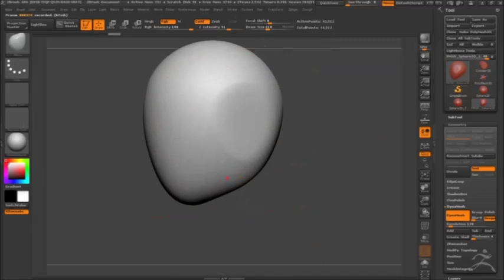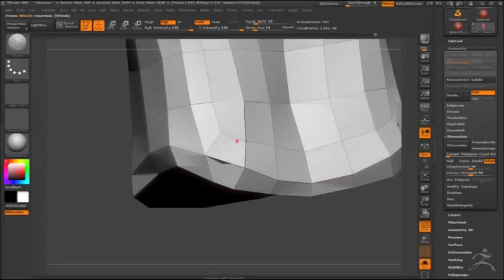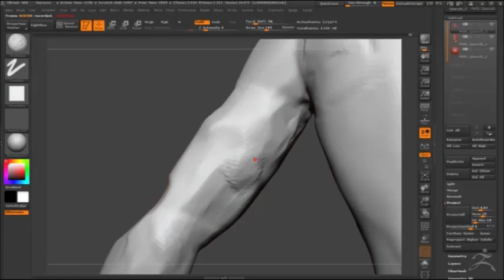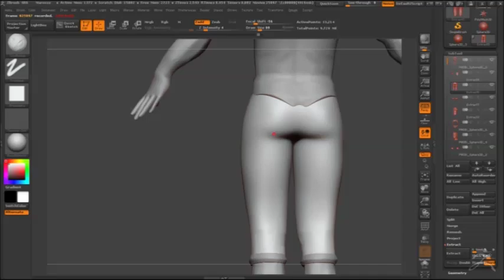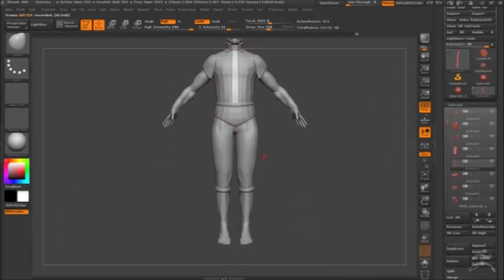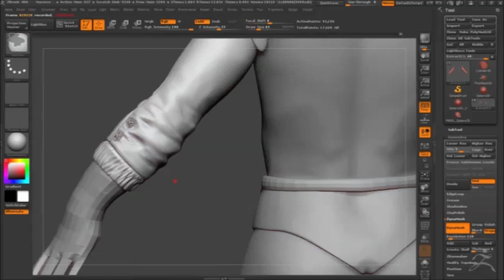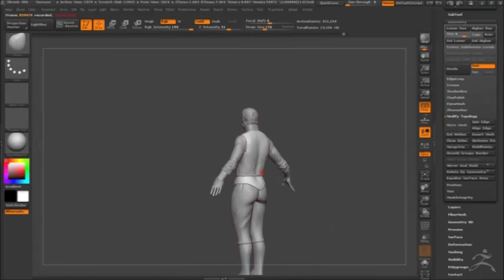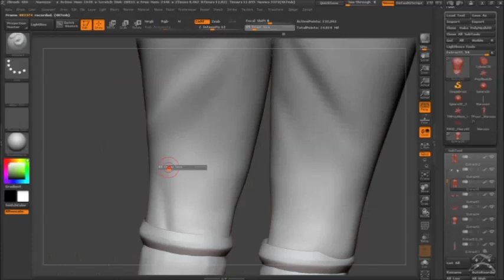Marozzo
RSTY

zstan